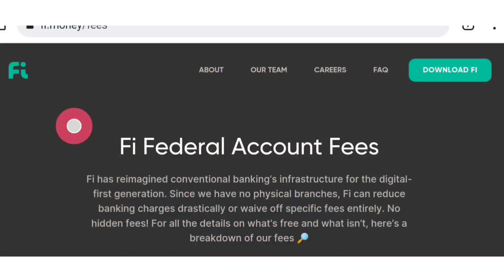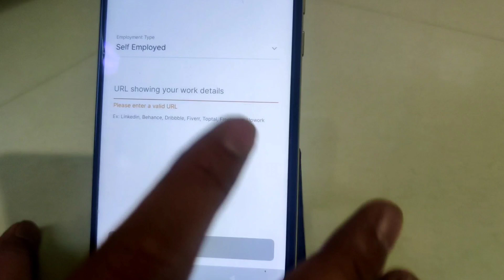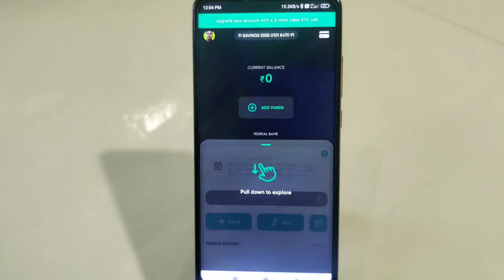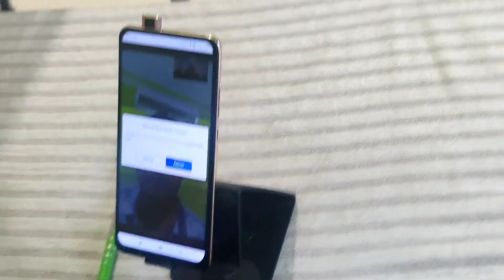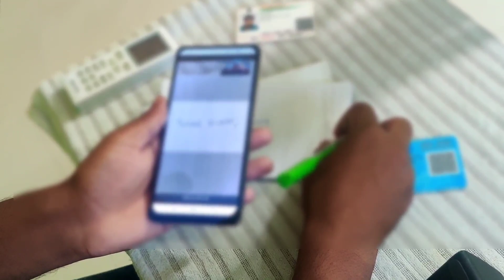Fi Money Zero Balance account Video KYC Live 🔴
Fi Money Video KYC live Unlimited limit

 Earn rewards worth ₹200

Best Zero Balance savings account. Fi money present best Zero Balance savings account.
Banking Just Got Smarter
Fi is a neobank for the working professionals of today. It comes with a smart, zero balance savings account and features that help you get better with your money..

Fi Federal Account Fees
Fi has reimagined conventional banking’s infrastructure for the digital-first generation. Since we have no physical branches, Fi can reduce banking charges drastically or waive off specific fees entirely. No hidden fees! For all the details on what’s free and what isn’t, here’s a breakdown of our fees

You discover banking like never before
Money insured upto ₹5 lakh 🎉
No minimum balance 🤘
Zero forex markup 📈
Withdraw from any ATM 💸
Transparency in fees ⚖️.Our partner bank hosts your Fi Savings Bank Account and Visa Debit Card, and follows all security standards, as per RBI regulations.

Your money is always safe with our banking partner, Federal Bank and your money is insured upto ₹5 lakh as per the RBI's insurance deposit scheme.

Fi itself is not a bank and doesn’t hold or claim to have a banking license

fi